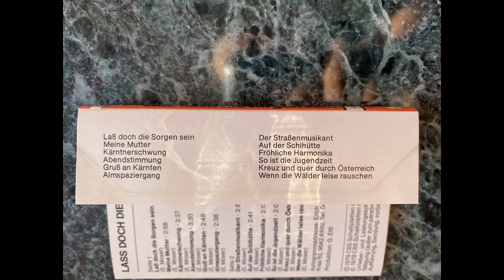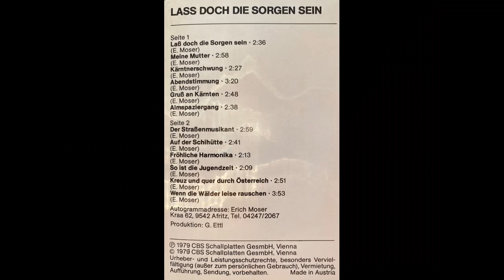Moser Trio - Der Straßenmusikant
Album Laß doch die Sorgen sein
Polka von Erich Moser
erschien 1979 bei CBS